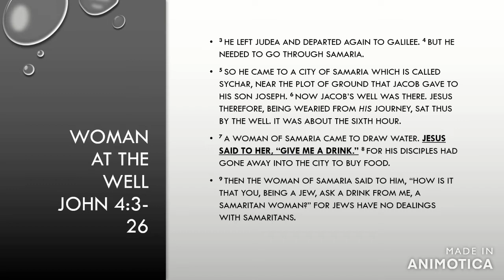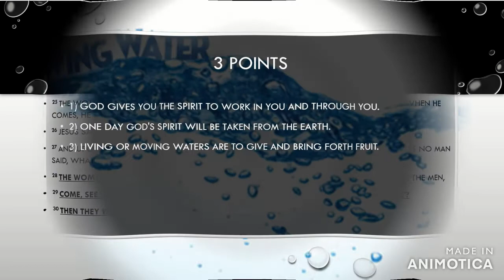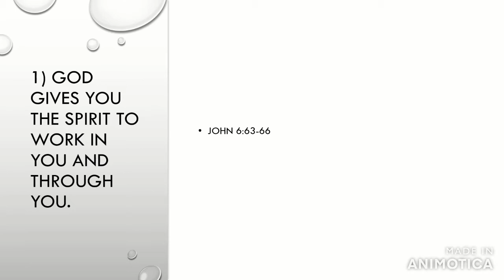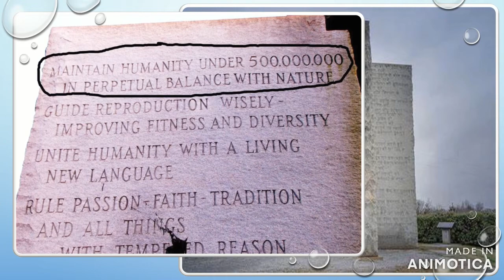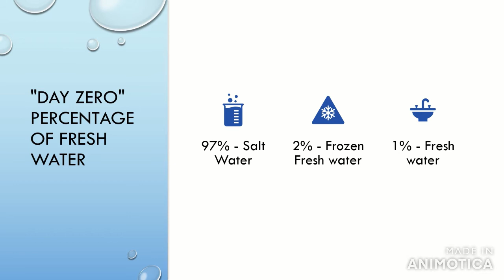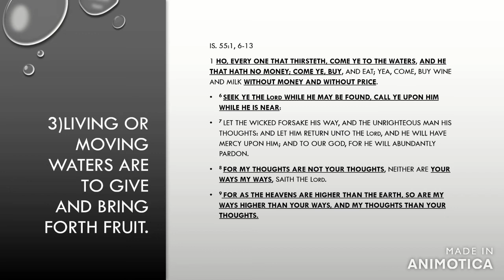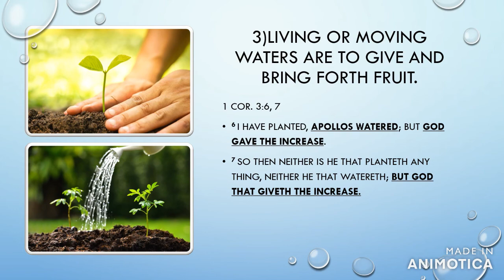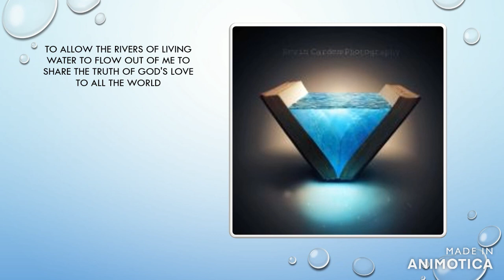Living Waters - Day Zero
As we should not take for granted the physical waters, we should not take for granted the spiritual waters because one day we will not have them.  This video emphasizes the need for the Living Waters (The Holy Spirit.)  Also, brings to the forefront that if we don't let Him use us, we will lose it.